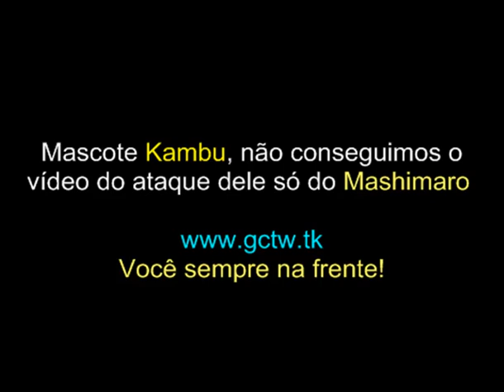Pet Kambu e Ataque do Pet Mashimaro - GCTW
Vídeo Feito por: Felipe - GCTW
Comunidade: Grand Chase Taiwan World